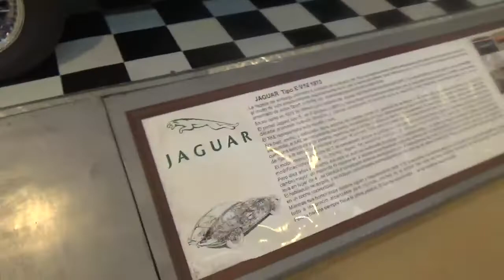Jaguar Type E V12 1973 en Santiago Chile(Museo Colección Jedimar)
También este vídeo es parte de mi visita con mi amiga Amapola y con mi ahijado Martín

Estación Central Santiago de Chile Museo Colección Jedimar

14 de Mayo 2022